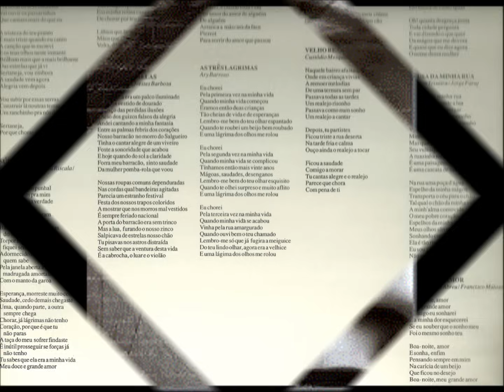SERTANEJA - NELSON GONÇALVES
NELSON GONÇALVES
SERENATA
Arranjos e regências: Rafael Rabello, Herondino José da Silva (Dino Sete Cordas)
e Cristóvão Bastos
Músicos convidados:
César Farias,  violão -- Ronaldo Souza, bandolim -- Jorge José, cavaquinho -- Dininho, baixo --
Márcio Mallard, Jorge Kundet, Luiz Fernando Zamith e Cássia de Menezes, cellos.
Participações especiais: Rafael Rabello, violão -- Dino 7 Cordas, violão sete cordas --
Altamiro Carrilho, flauta -- Caçulinha, acordeom.
RCA -- BMG - 1991
SERTANEJA
(Renê Bittencourt)

Sertaneja se eu pudesse
Se Papai do Céu me desse
O espaço pra voar
Eu corria a natureza
Acabava com a tristeza
Só pra não te ver chorar
Na ilusão deste poema
Eu roubava um diadema
Lá no céu pra te ofertar
E onde a fonte rumoreja
Eu erguia tua igreja
Dentro dela o teu altar
Sertaneja
Porque choras quando eu canto ?
Sertaneja
Se este canto é todo teu
Sertaneja
Pra secar os teus olhinhos
Vá ouvir os passarinhos
Que cantam mais do que eu
A tristeza do teu pranto
É mais triste quando eu canto
A canção que te escrevi
E os teus olhos neste instante
Brilham mais que a mais brilhante
Das estrelas que já vi
Sertaneja vou embora
A saudade vem agora
A alegria vem depois
Vou subir por essas serras
Construir lá noutras terras
Um ranchinho pra nós dois

( Sertaneja , porque choras quando eu canto ... )
(Vídeo de Antônio Augusto dos Santos, Antônio Bocaiuva, antaugsan, Bocaiuva, Divinópolis, Minas Gerais. Fotos e imagens da Internet.- Informações adicionais colhidas nas páginas discotecapublica.blogspot.com.br  Toque Musical -- Raros e Afins -- Bruxinha do Vinil -- Arquivosdovinilaocd - - Serenata consta também do disco Nós e a Seresta -- 1962 -- Nelson Gonçalves --Em 15/11/2013)